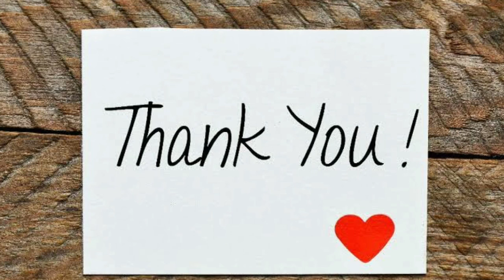ஜெகன் மோகன் ரெட்டி அதிரடி அறிவிப்பு முதல் மாநிலம் First State to Announce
ஜெகன் மோகன் ரெட்டி அதிரடி அறிவிப்பு   முதல் மாநிலம்
First State to Announce